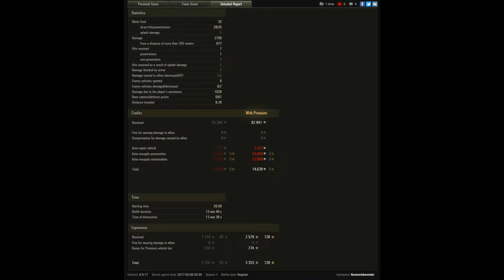Wybór Turoka (166) - BusterAdwender (Type 64)